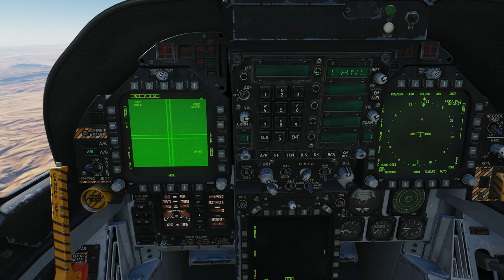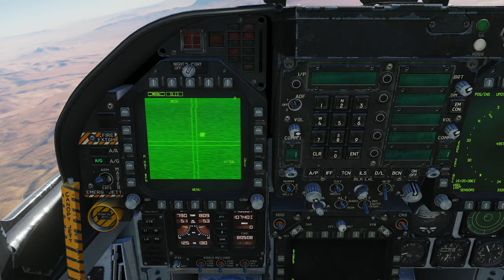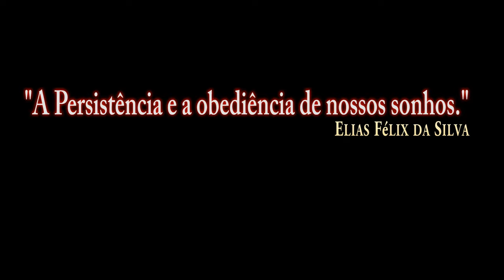DCS:F/A-18C_AGM-62 Walleve/P-5/PT-BR_VÍDEO 1188